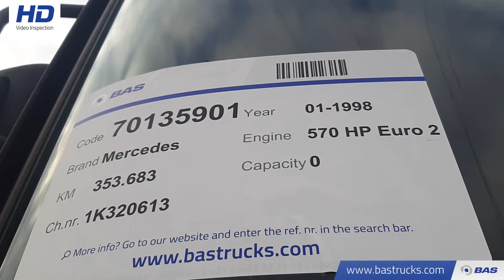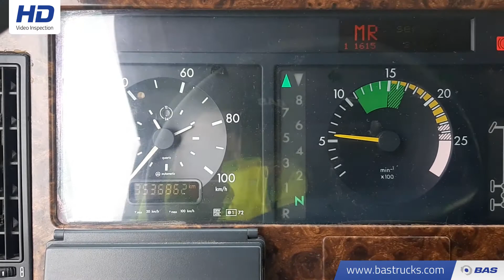70135901 Mercedes Actros 2657 K